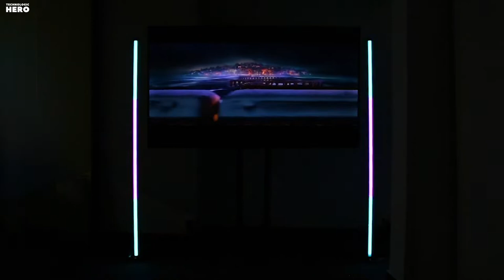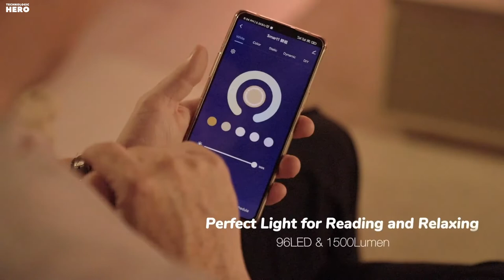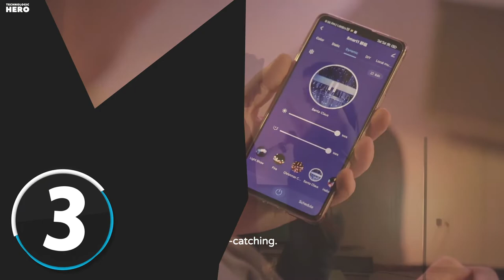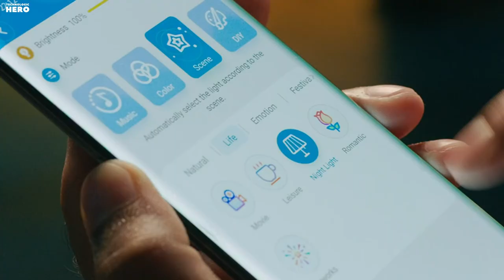Top 10: Best LED Floor Lamps of 2022 / Corner Floor Lamp, RGB Color Changing Lamps, Night Light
00:00 Tacopet Corner Floor Lamp

00:34 Kavilo LED Floor Lamp

01:11 YOYEE Corner Floor Lamp

01:50 Xianfei Corner Floor Lamp

02:20 BERMOODA Corner Floor Lamp

02:57 TACAHE Corner Floor Lamp

03:25 LYYXLL LED Floor Lamp

04:01 ibaye LED Floor Lamp

04:34 TXONE Modern Floor Lamp

05:00 Govee Modern Corner Lamp